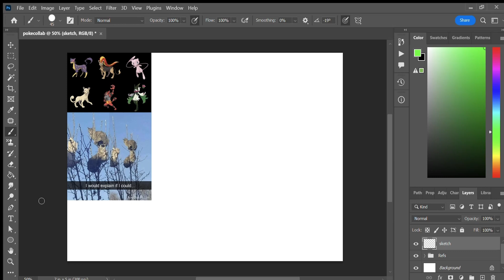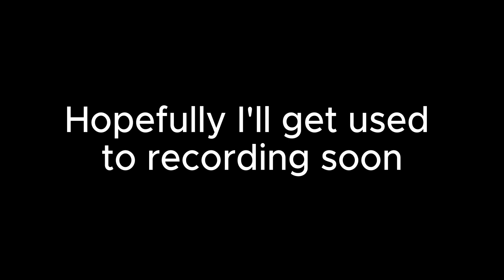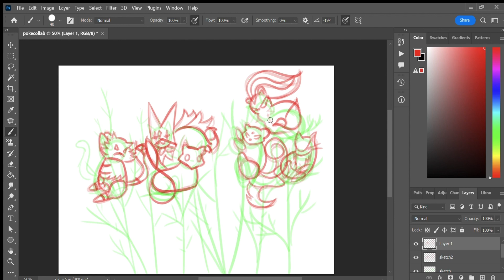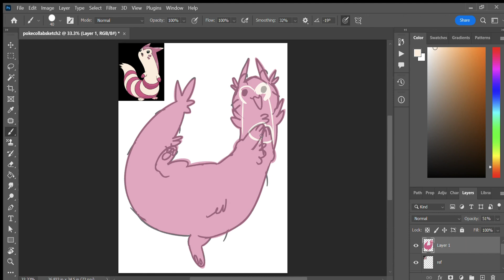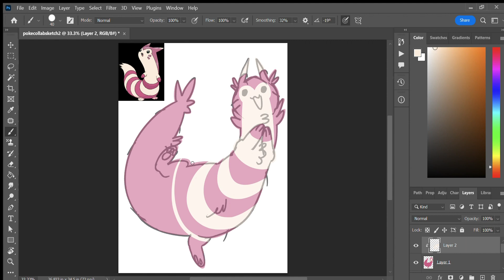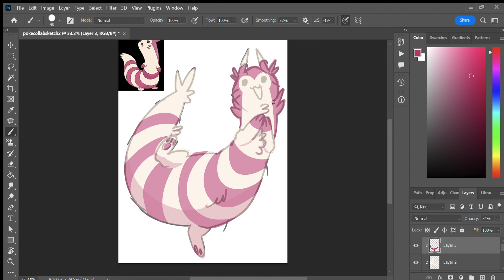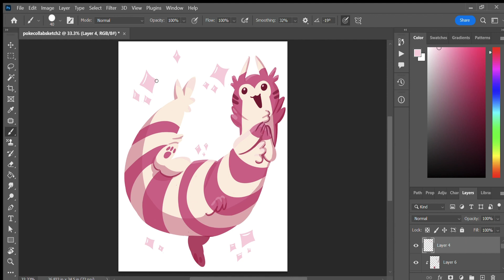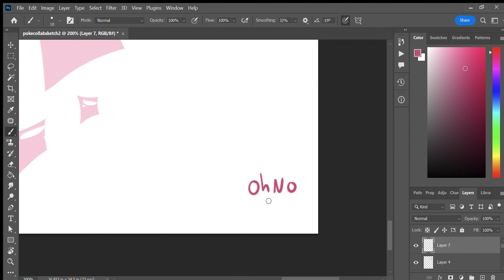Finishing Each Other's Art - Pokemon Collab with Mr. Bleu (Reupload)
Mr. Bleu and I each did a Pokemon centered sketch and sent them to each other to finish